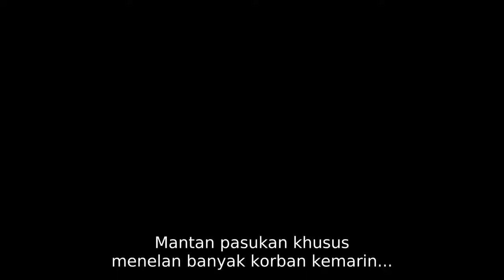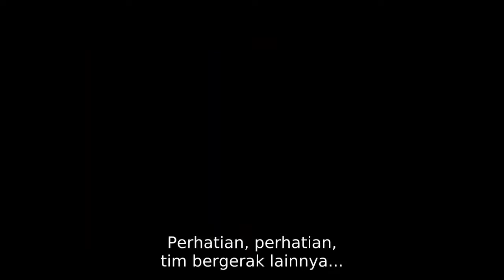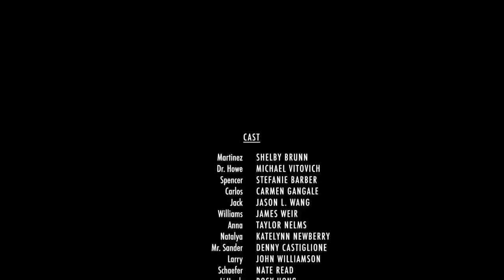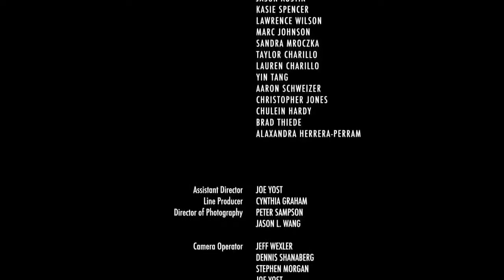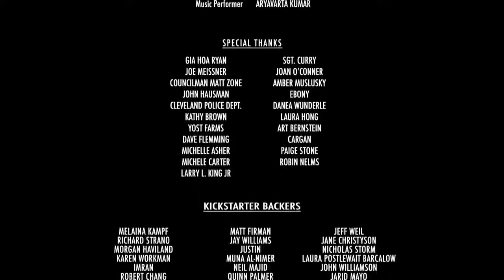FILM BARAT SUB INDO - FILM SNIPER